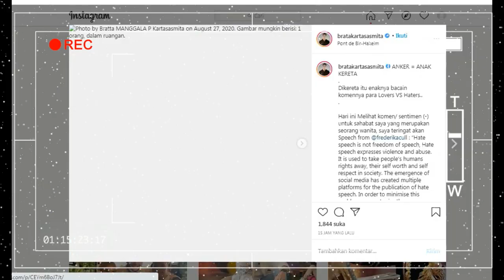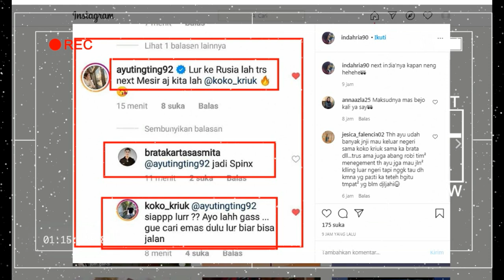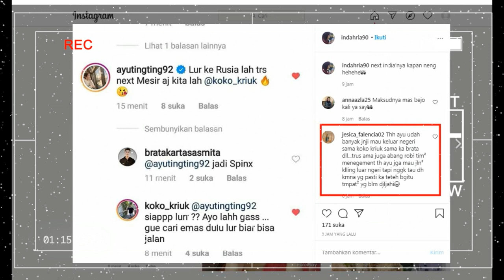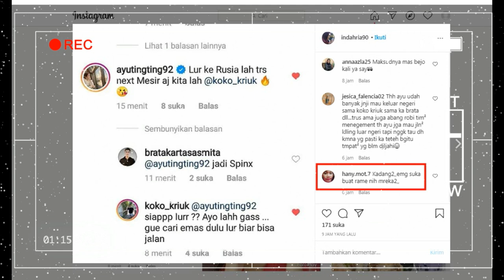BRAKING NEWS,,,KABAR SEGAR AYU TINGTING PAGI INI,,,,BERENCANA AKAN PERGI KE